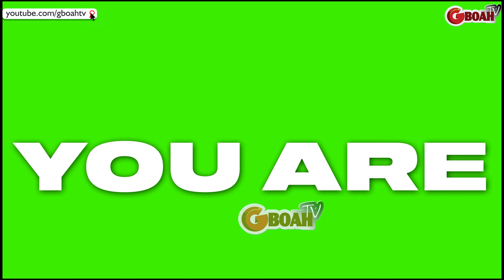Woli Agba Is My Woli!" Says Yinka Ayefele As Segun Johnson Kneels For Woli Agba